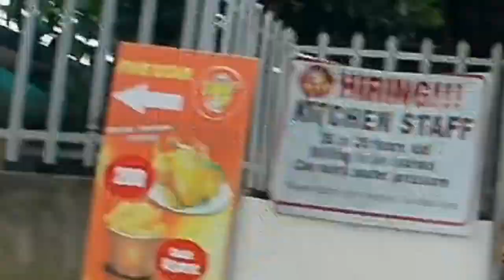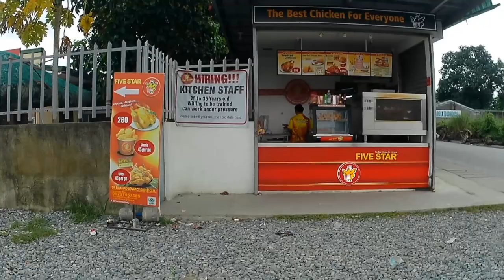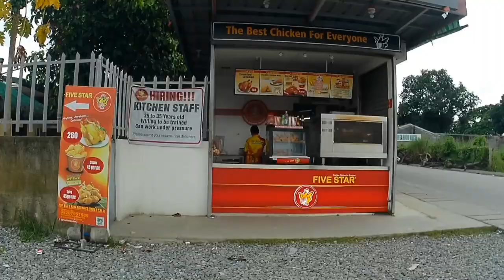SOBRANG SAYA TIKTOK MUNA